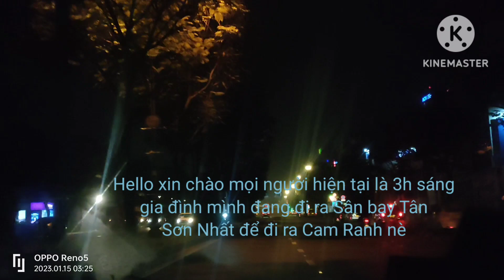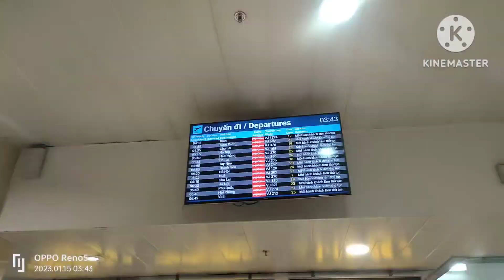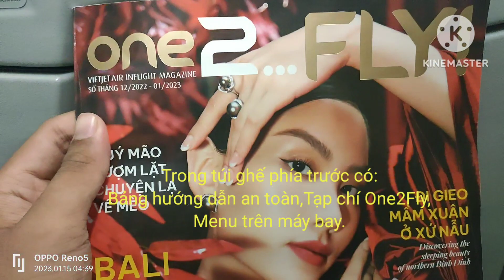VLOG 49:Chuyến bay sáng sớm đi về quê trong dịp Tết Nguyên Đán (15/1/2023)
Hôm nay thì mình đã được nghỉ Tết rồi,thì chuyến này mình bay vào sáng sớm Chủ Nhật các bạn cùng theo chân mình chuyến bay về Cam Ranh này nhé.
Chuyến bay:VJ602 (VN-A523)
Thời gian:4:55-6:05 (muộn 15 phút)
Chặng đường:TP Hồ Chí Minh-Cam Ranh (SGN-CXR)
Thiết bị quay clip:Oppo Reno 5